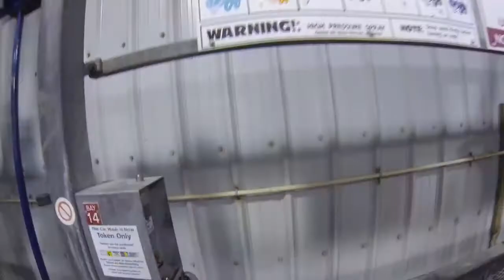Carwash - Tomos Moped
Took the Tomos out for a wash.
Black wheel of death and a few thousand km , it was getting a little dirty. Time for a shine.
Half of the paint was already gone from my fairing, so I removed the rest so it can be repainted.